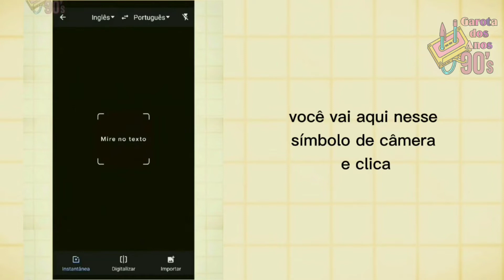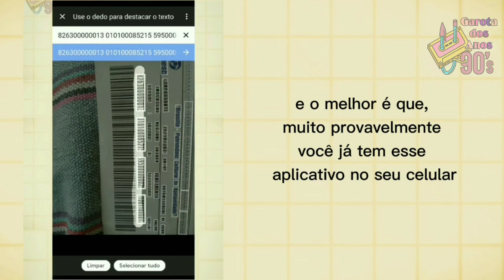Copie texto de QUALQUER imagem | rápido, fácil e provavelmente vc não vai precisar baixar nenhum app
Uma dica rápida que vai te ajudar muito. Dá o play! ☺️

Gostou?